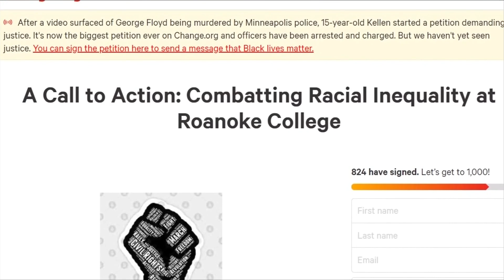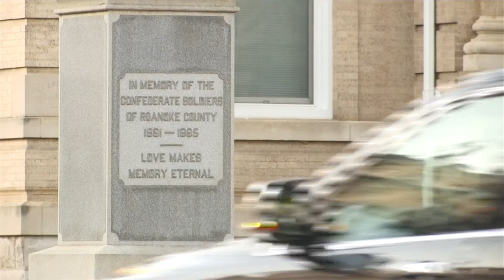Call to action to remove Confederate statue on front of Roanoke College